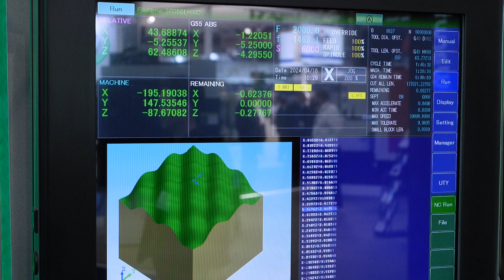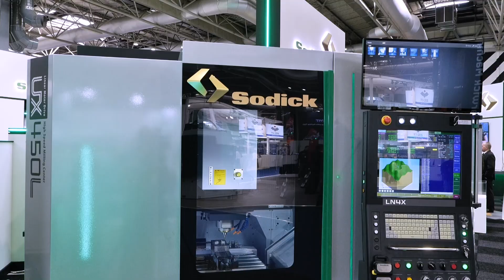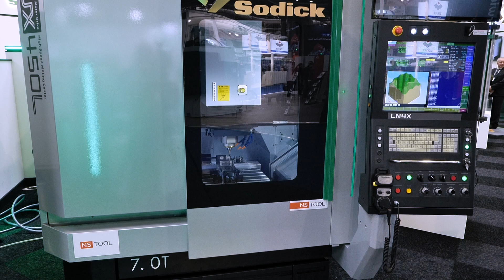It’s the best year ever for Sodi-Tech UK!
“When a company can’t stop talking good about your product and service… it’s something to be proud of!”

With their newly launched UX450L high speed milling machine, their incredible automation tools, and their ability to get to customers as quickly as possible, Sodi-Tech UK are leading the industry like never before!

Lyndsey Vickers of MTDCNC is at the Sodick stand at MACH to learn more from Greg Capp of Sodi-Tech. With industries like aerospace, defense, and medical growing rapidly, Sodi-Tech are making their mark as a company that delivers unbeatable accuracy and quality in high speed milling, injection moulding, and automation tools. Join the conversation to learn how Sodick are improving energy consumption and helping customers make more money!

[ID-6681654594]